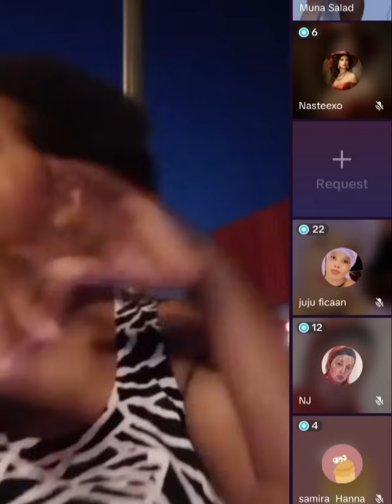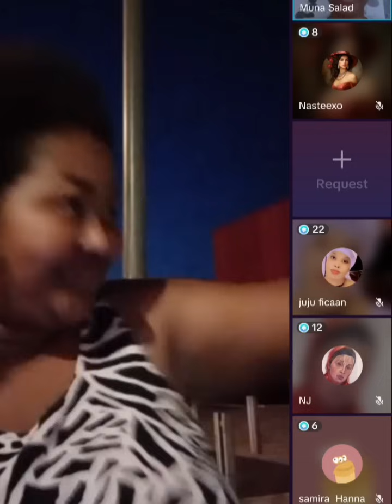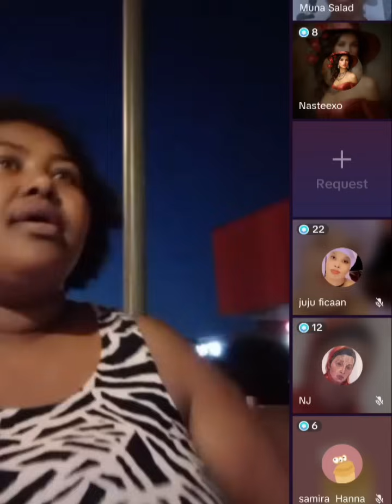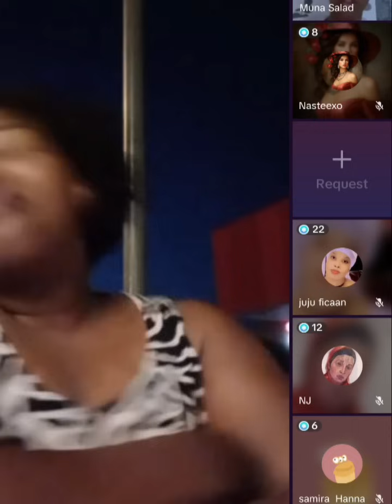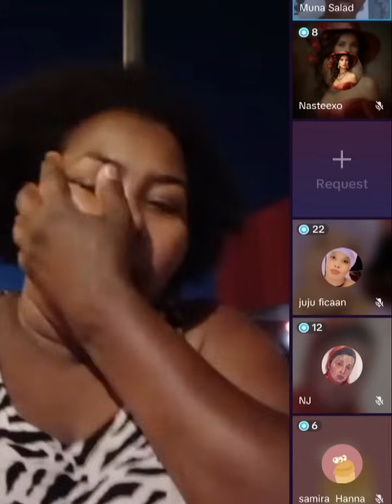😭MAAMO IYADOO CABSAN AYUU AFYARTA KAGA QABTEY😱 SUBXAANALLAH HABRAHA QURBAHA KU TUNTA IYO SIDA AY ...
@ShiineLii Caato Officiall   ‎@Liibaan Jama   ‎@Gulledsimba   ‎@SOMÁLIA SUCESSADA   ‎@SULDAAN OFFICIAL   ‎@SADAAM OFFICIAL   ‎@SOCDAAL CHANNEL   ‎@Lamaane Official media   @@KING YAKI BOY  @lidle yare production @ahmed Amin-topic @sadaam official @astaan @Zaki Bin Xaaji  @Azad Chaiwala  @ASAD HAGIO 27  @LAAKAHA MEDIA PRO  @Atarisho badiyo official  @ArimaHeena  @Baaba Jeey  @Haykal Maxamed  @Moohaan Official  @Shiine Culay @xuud show  @Adna Channel  @Kamaal Abdul  @Qurux Ku Dhiigle  @HOOBAAN MEDIA  @Marish Beauty channel  @Dirisle Abdi  @King Ck Films & Vlogs  @NUURDIIN KL  @SIR IYO CAAD  @Xiisaha Wararka  @Zaki honest Official  @Faatax Faarax Shire  @Faadil dumdum  @Farxiya Fiska  @Waqal WStudío  @Shuushuu Official  @Samiha khaliil  @XOGTEENA  @Dj Amiid Official
muqd32isho boqoradastelka hargeisa somaliland@ASAD HAGIO 27 @Dahir Alasow @Shiine Culay @Ayub Kaarlo @Baaba Jeey @Dirisle Abdi @ArimaHeena @Waqal WStudío @Zaki honest Official @HAADI MEDIA @waridaad TV @HAMAR ADE TV @LAAKAHA MEDIA PRO @HAl-ABUUR CAWIL Bile @Mohamed Buskut Official @GEEDI SHOW @SIR IYO CAAD @SOBANDHIGE MEDIA @ISMADIIDO ENT. @GEEDI SHOW @XAQSOOR TV @Halhays Media isaaq daarood somaliland somalia @Adnan Model Official @Saxaaf Channel @Haykal Maxamed @Malyun Ali @Adna Channel @Boqorada Stylka Official @Marish Bauty channel @Samiha khaliil @Qays Qeyser @Ilkacase Qays @IFRAH QALIIF @Qurux Ku Dhiigle @Amin Tube @Hodan Abdirahman Official ♫ @HAWRAAR MUSIC PRODUCTION @Hodan Online @Guri Barwaaqo Tv @Zaki Bin Xaaji @Dhakhtar Channel @Hosow Pro @DHIIQADA TIK-TOK @Hor Usocod Media @naciimo jookar @Real Enjoa @King Ck Films & Vlogs @Faadil dumdum @Abeera Cade @King Ceyda @Astaan @Maslax Mideeye @Ayaaniita Official @Qurux Ku Dhiigle @KING CK @TEAM CK